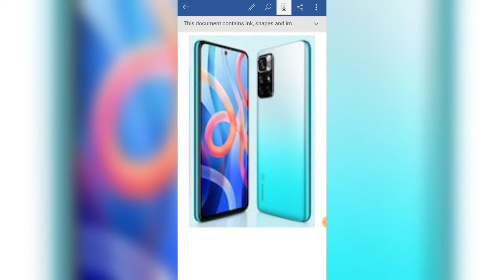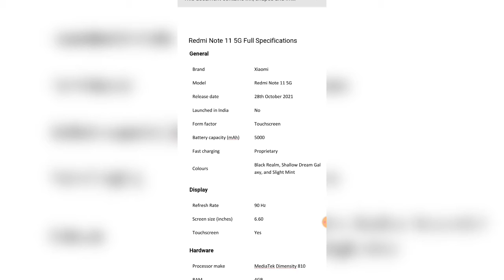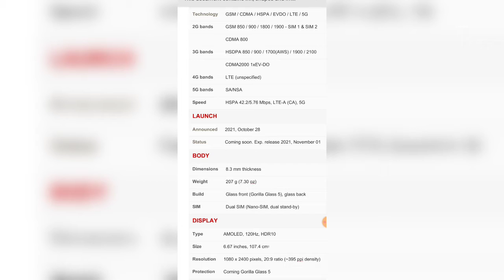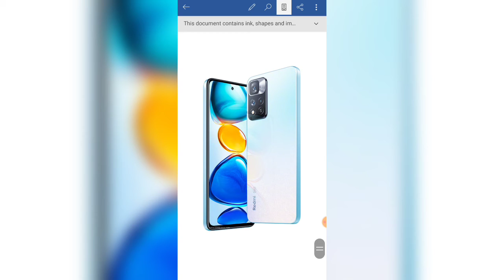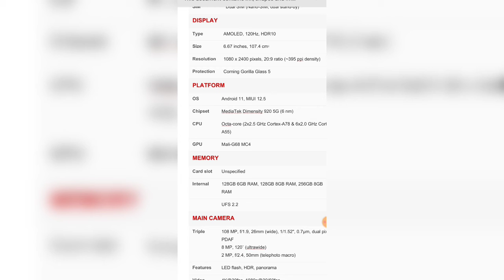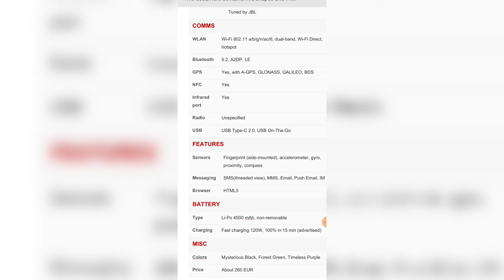REDMI NOTE 11, NOTE 11 PRO and NOTE 11 PRO+ SPECIFICATIONS🔥| REDMI 11 SERIES ALL FEATURES & LEAKS😍